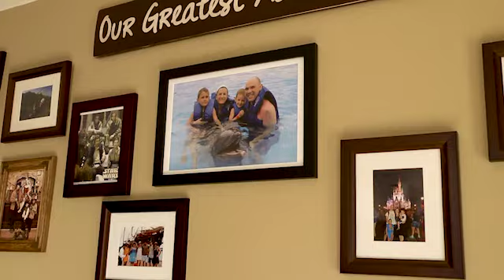Meet Jen and Aaron